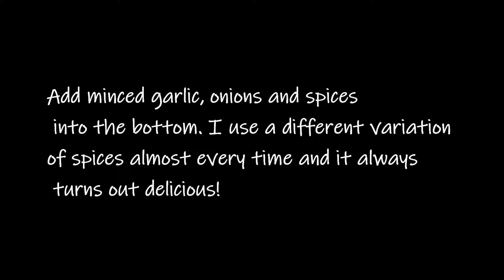How to make easy Crock-Pot Shredded Pork- recipe! What we ate for Dinner!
Easiest Crock-Pot Shredded Pork! What we ate for Dinner! MomLife Vlogmas #9

Welcome to MomLife!